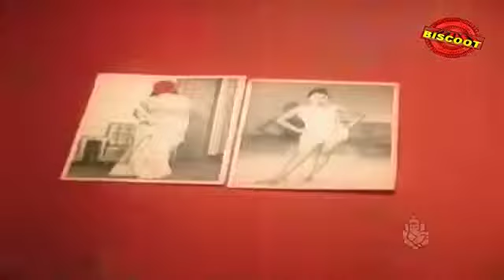Aarada Gaaya 1980: Full Kannada Movie Part 3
Watch Full Length Kannada Movie Aarada Gaaya release in year 1980.